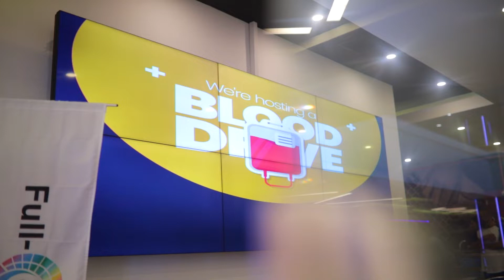E NETWORKS HOSTS MUCH NEEDED BLOOD DRIVE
Emergency drainage works are being undertaken in Kwakwani, Region 10 while other areas are experiencing flooding after a 24-hour period of heavy rainfall. The Civil Defence Commission (CDC) on Monday noted that while other regions are not severely impacted, Rockstone and Kwakwani in Region 10 have been hard hit.